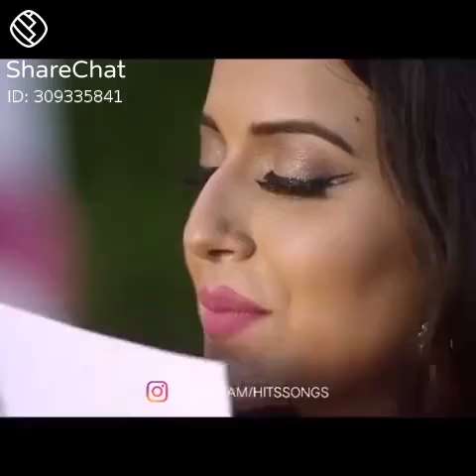💒❤❤tera amli hove ghr wala 😂😜